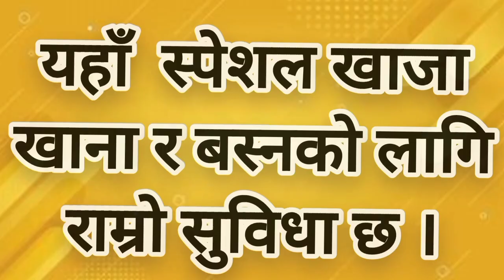Sandar Hotel And Lodge | Dharan-6, BhanuChowk | Phone number:9827911648..